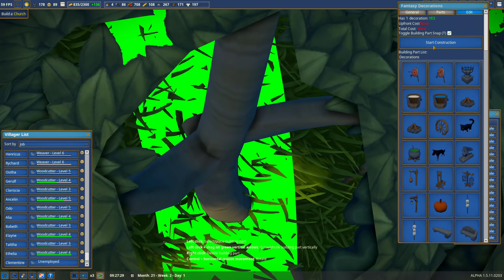Sticks and Stones 🦆 Twisty River - Foundation Gameplay - Part 5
Preparing to build another castle.  Twisty River is a village on a custom map with a good number of mods (list below).  Foundation early access gameplay.

Mods used (available in game or from foundation.mod.io):

Decorative Stuff by der_seBi
Fantasy Decorations by RaisinMuff1n
Flood Plains by RaisinMuff1n
Medieval Names by phono
Medieval Faire by RaisinMuff1n
Medieval Stone Walls by RaisinMuff1n
Stone Gate Set by by vjraymon
Sunflowers and Roses by mcmustache (updated by RaisinMuff1n)
Twisty River map by Tolakram (based on Mathola by Pea Kina)

What is Foundation?

About me:

My name is Mark and I'm a middle aged (old) gamer doing let's plays of games I'm playing, some old and some new.  I've found that recording and sharing game play video is fun, and makes the games I play even more enjoyable.  This is a hobby for me with my goal to provide at least a few videos a week, as many as I have time for.

I do hope you find these videos enjoyable!  Comments are more than welcome, especially tips if I've done something silly (which is most of the time).  Likes and subscribes are always appreciated!

Steam:

-M6EYW-NHTT5
-CW0JV-GNKBX